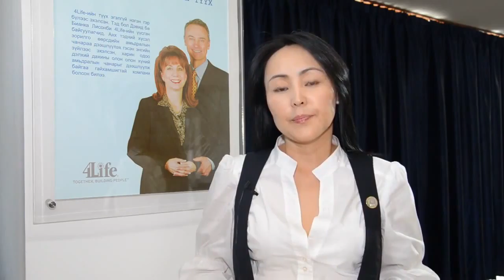Чихрийн шижин өвчинд трансфер фактор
Чихрийн шижин суурь өвчнүүдийн нэг. Нэгэнт сахарын өвчтэй болсон бол та маш сайн дэглэмтэй гам сахиж, аль болох сэдрээхгүй байх шаардлагатай,, эмч Б Нарантуяа